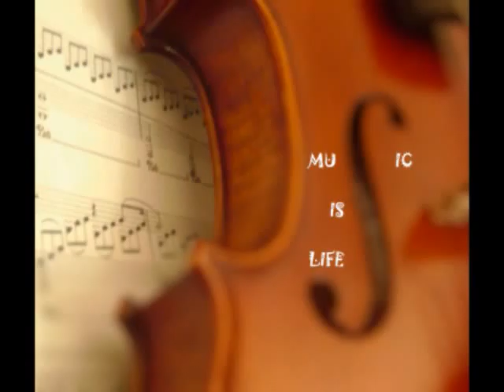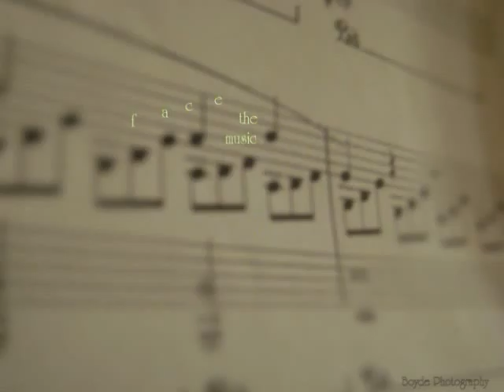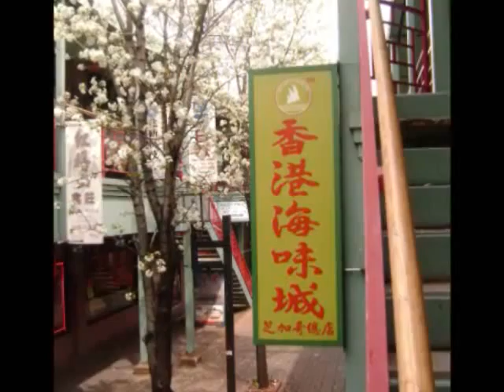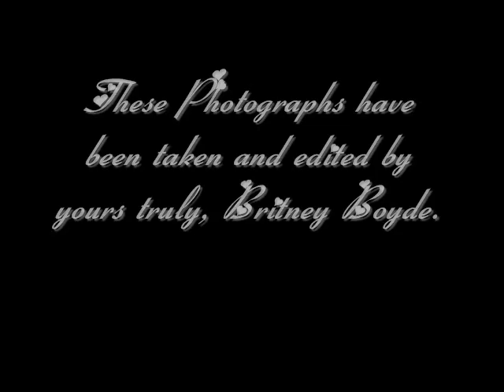Boyde Photography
These are photos that I have taken and edited myself.  I have worked really hard to edit and piece these pictures together, so I hope you enjoy it! :)